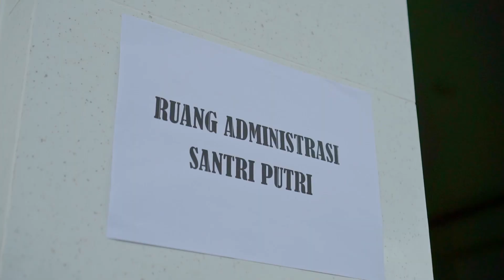Video Arus balik Santri PP Darussalam Al-Faisholiyah Ketapang Sampang Setelah Libur Ramadhan 1444 H.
Video berikut menampilkan suasana balik pondok pesantren Darussalam aeng cellep bunten barat ketapang setelah ramadhan 1444 H. Selamat datang di pondok pesantren darussalam aeng cellep bunten barat ketapang semoga santri² mendapatkan ilmu yang barokah dan manfaat.
Mohon maaf apabila dalam video terdapat kekurangan (Darussalam Official Crew)